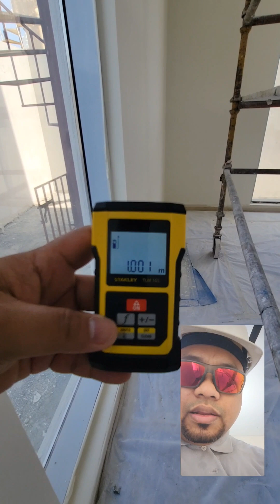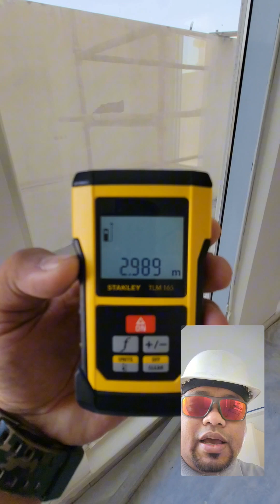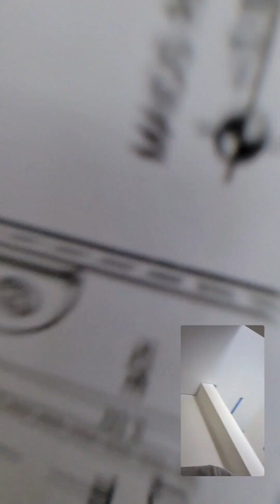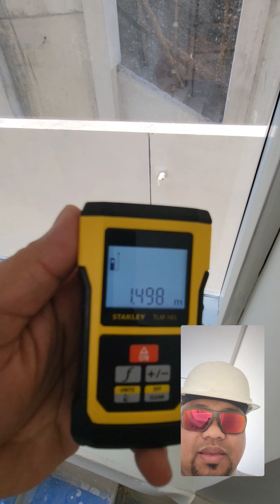buhay construction worker